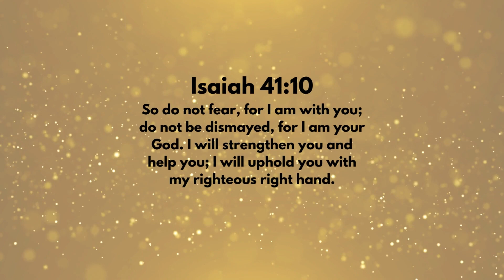DO HIM PROUD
You could do great things for yourself if you were fearless. But that's not nearly as awesome as doing great things for God if you're fearless. And the thing is, if you have faith in Him, He'll be with you and give you the attitude of fearlessness to do it.